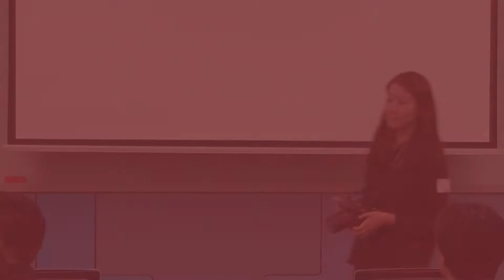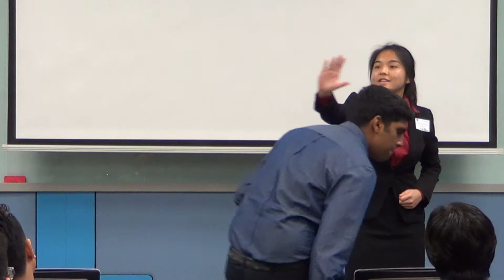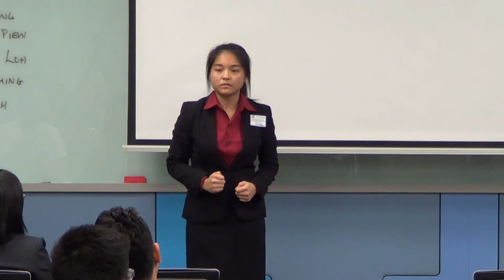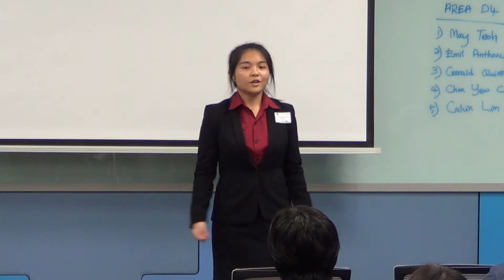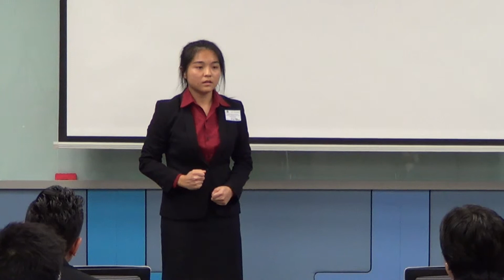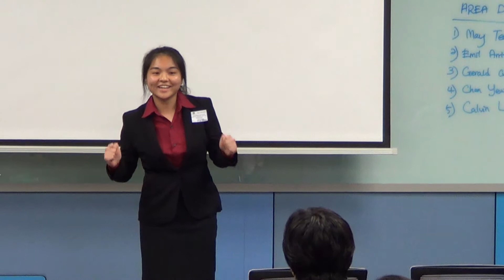The Ten Ringgit Gift (Area D2 International Speech Contestant #4)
Toastmasters District 51, Division D, Area D2 (Term 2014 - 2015) International Speech Contest. Contestant #4 with speech title "The Ten Ringgit Gift".
Date: 28 March 2015 (Saturday)
Venue: EcoWorld, Setia Avenue, No.2, Jalan Setia Prima S U13/S, Seksyen U13, Setia Alam, 40170 Shah Alam, Selangor .